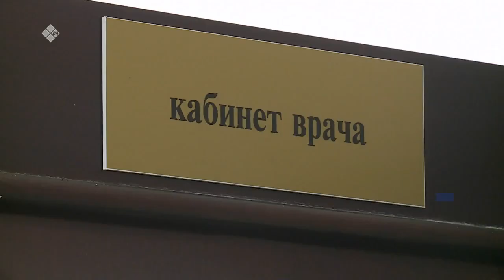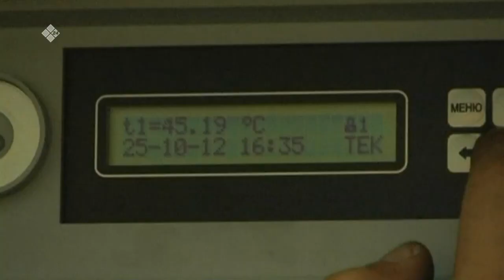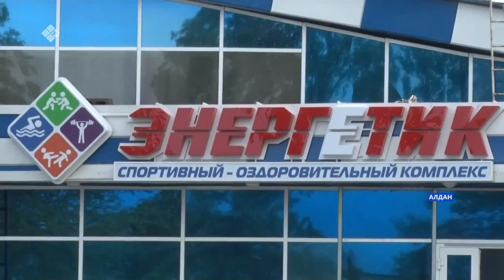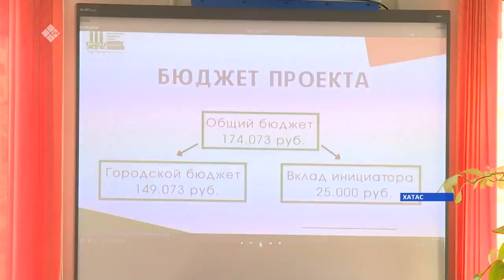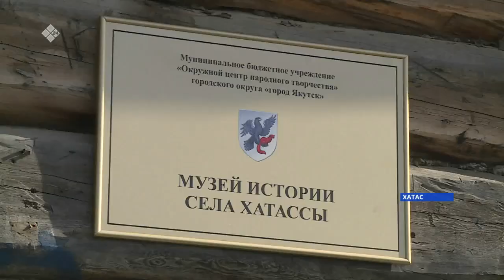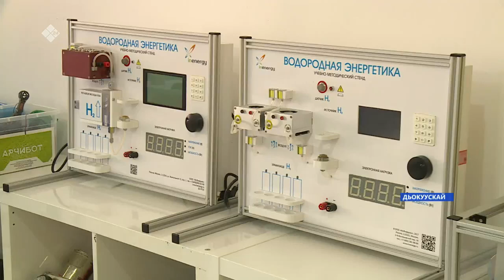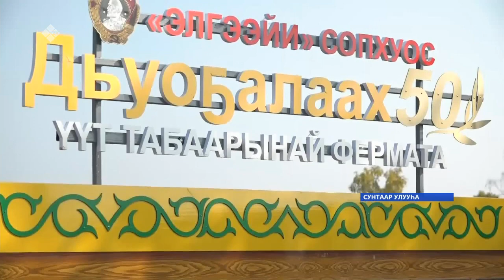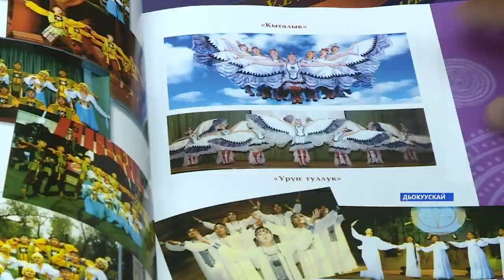«Саха сирэ» информационнай биэрии. Балаҕан ыйын 13 күнэ, 16:00ч.